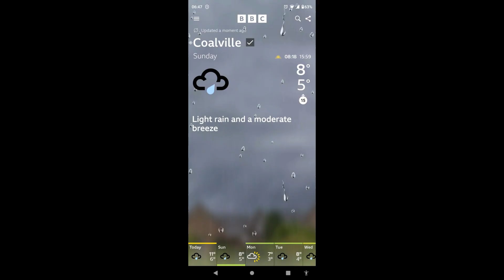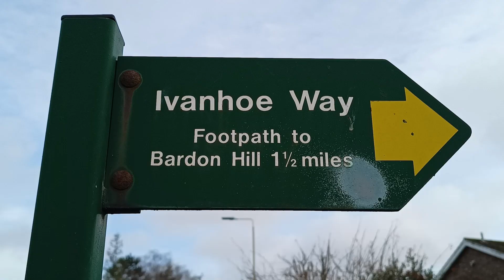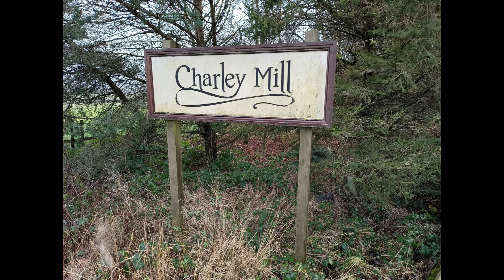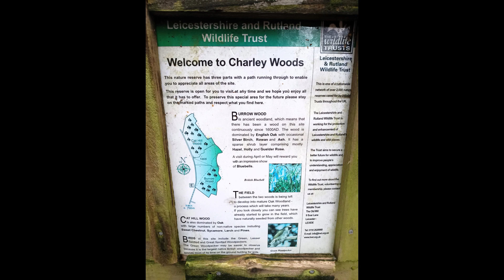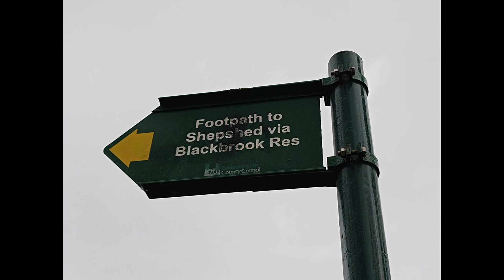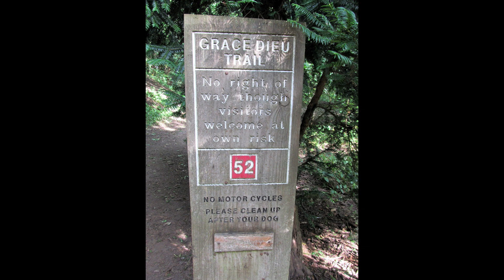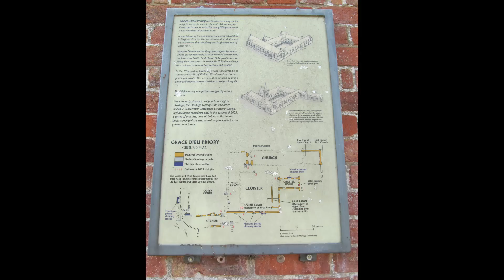Festive Walk 2023 | My 1st ever Group Event | Upgraded Version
The first group walking event I have ever organised, starting & finishing at Mount St Bernard's Abbey.
200 people showed an interest and 15 people came along in the end.